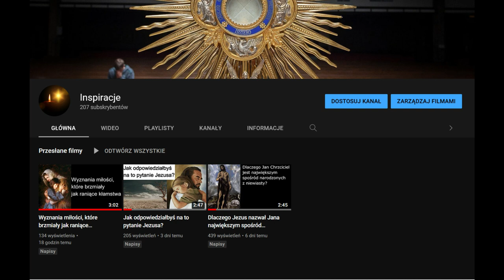List zakonnicy z homoseksualnymi skłonnościami. o. Augustyn Pelanowski